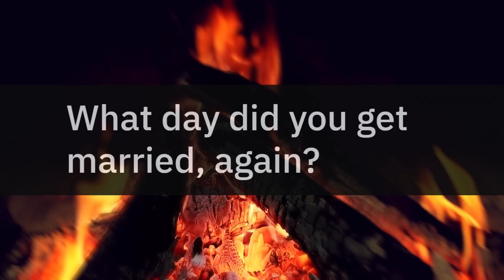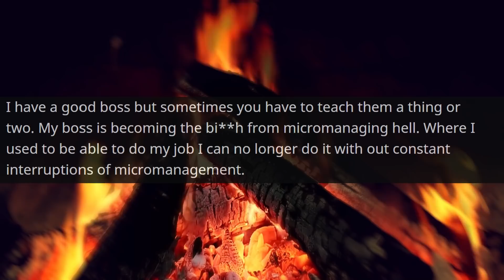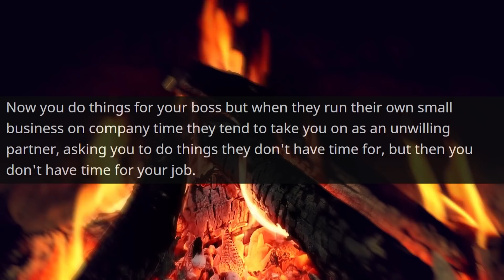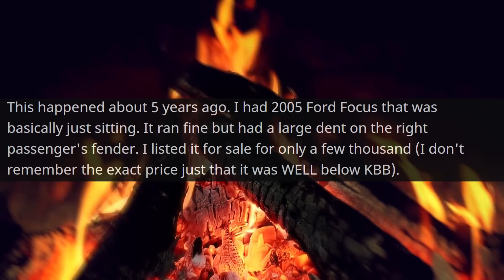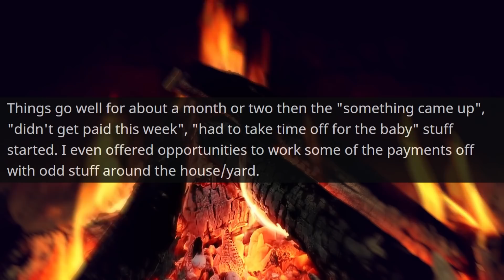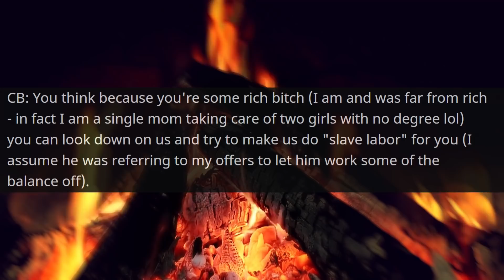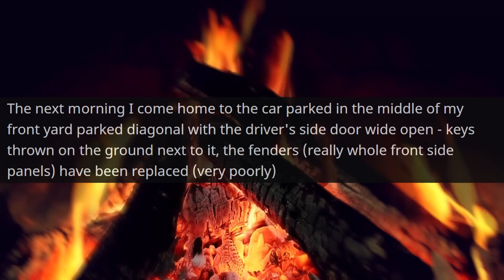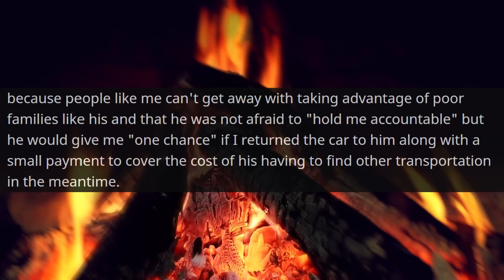I'm The Owner of this Private Property and You Signed this Document Yourself | r/EntitledPeople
Hello,